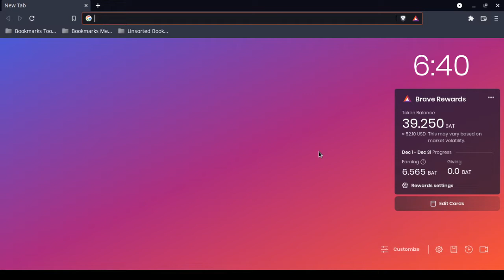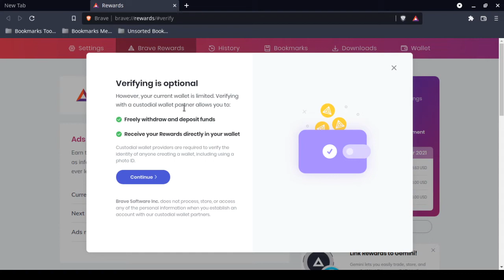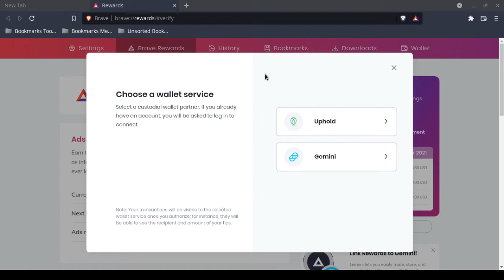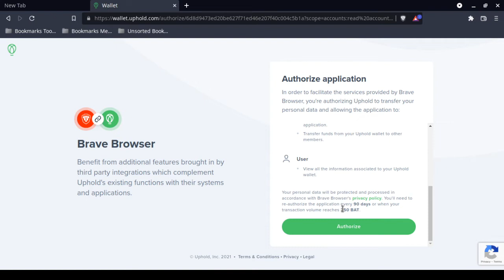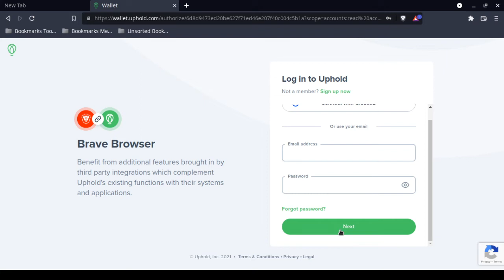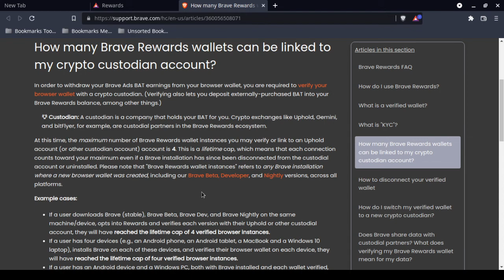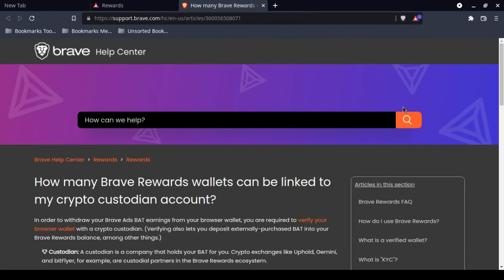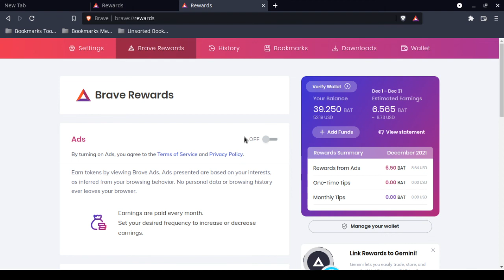Verify Brave Wallet Instructions